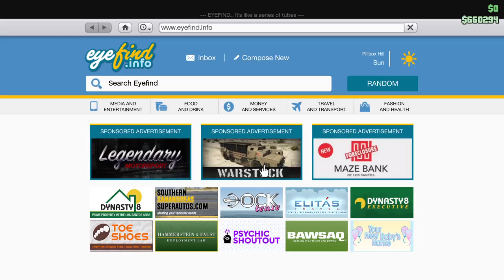Grand Theft Auto V_20180228191626